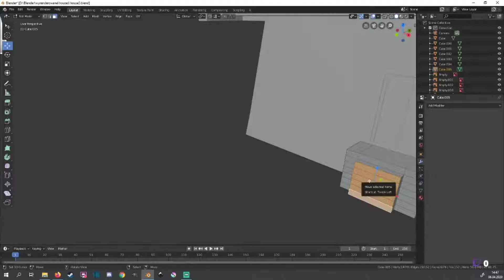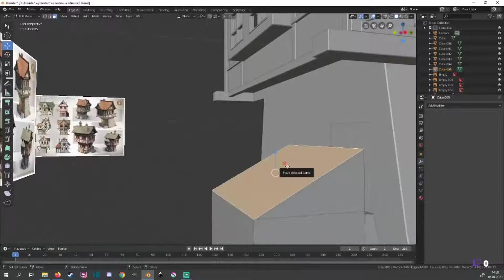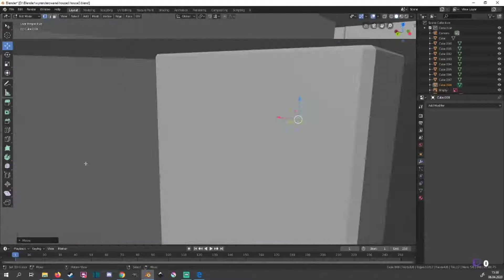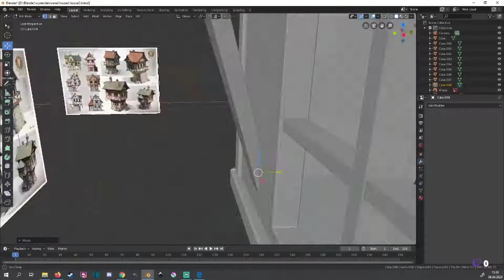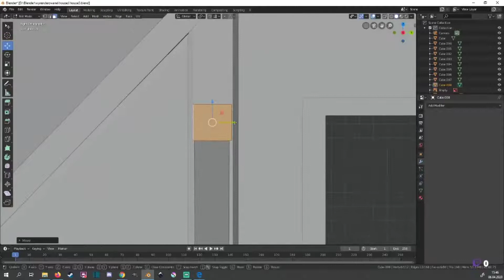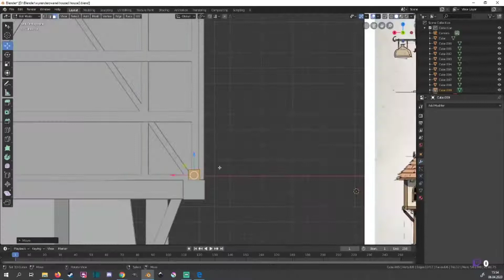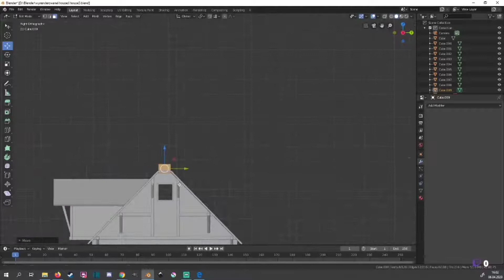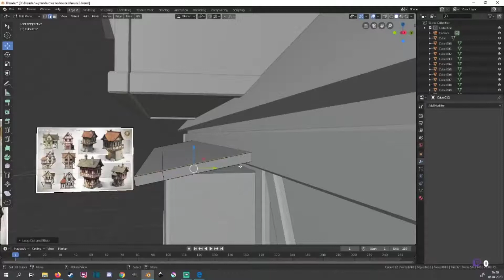Blender modeling & texturing medieval house - średniowieczny dom cz14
Poprawiona jakość.
Jeśli się podoba zapraszam też na mój kanał na twitchu, gdzie również pojawiają się projekty tworzone w blenderze.